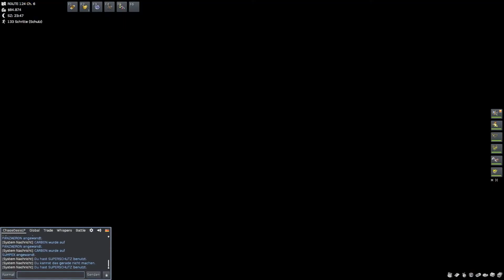PokéMMO - #083 - Von der Raumstation ins tiefe Meer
Nachdem Patrick und Daniel sich mal wieder den Bösewichten stellen, bekommen Sie die VM Taucher. Und was machen sie als erstes? Natürlich gleich mal den Meeresgrund nach Schätzen absuchen

Bis zur 1000, dann gibt es einen 24h-livestream

Das erreichen wir jedoch nicht ohne eure Hilfe!!!

Thx to Rauros